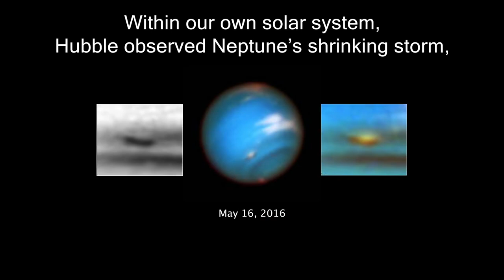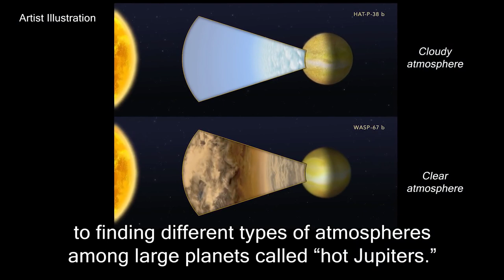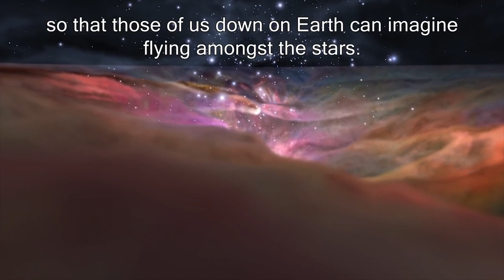Hubble Space Telescope: Hubble’s 28th Anniversary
On April 24, 2018, the Hubble Space Telescope celebrated its 28th year in orbit. Even after all these years, Hubble continues to expand humanity’s knowledge of the universe. These are a few science achievements from Hubble’s latest year in orbit.

Credit: NASA’s Goddard Space Flight Center / Emmalee Mauldin